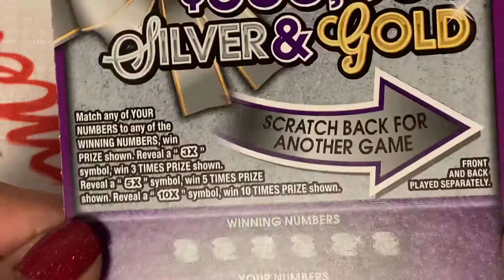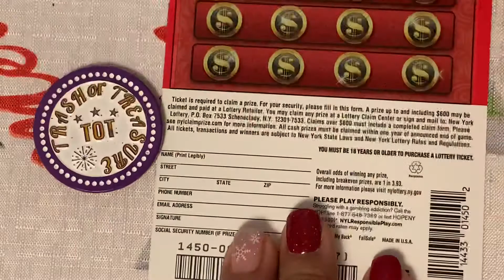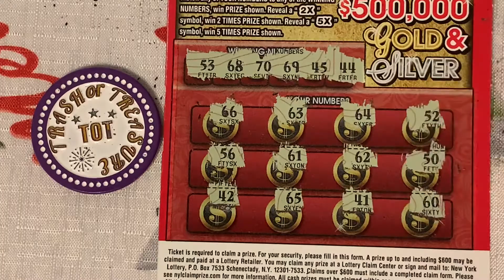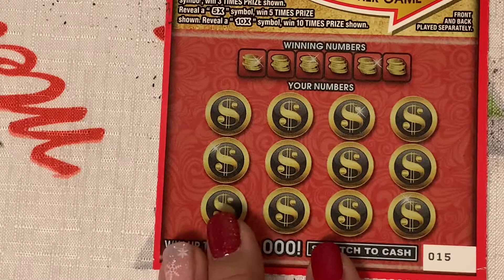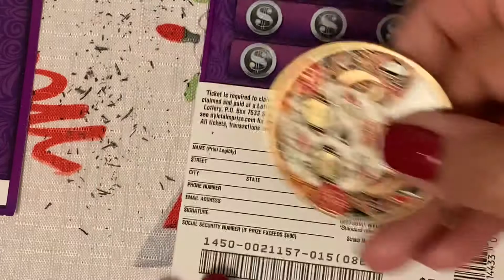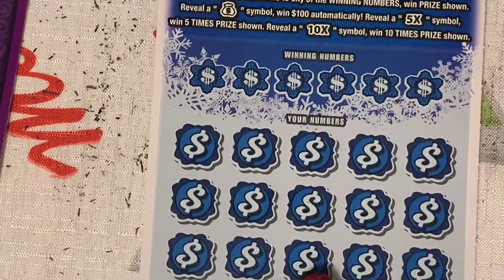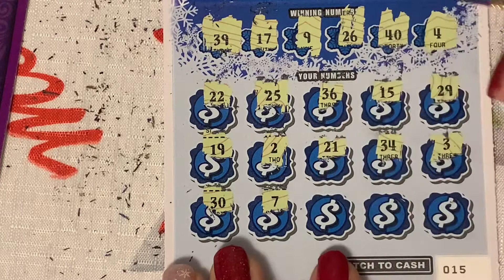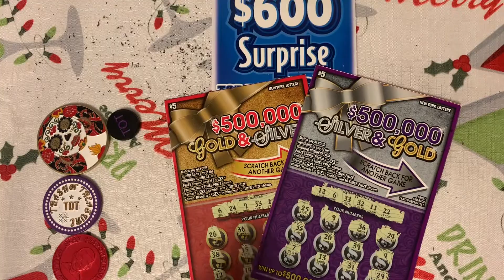SILVER AND GOLD/GOLD AND SILVER AND $600 SURPRISE